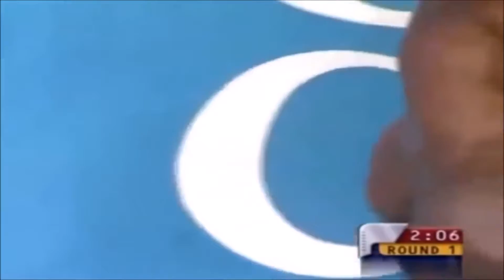Top 10 Mike Tyson Best Knockouts